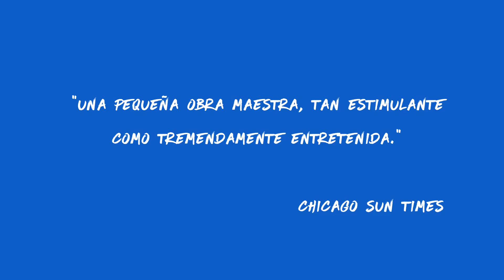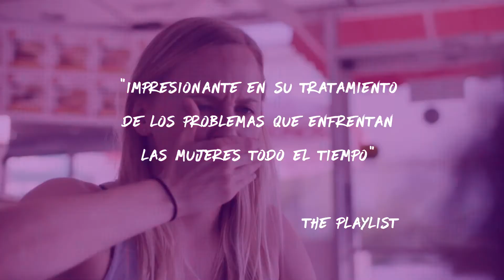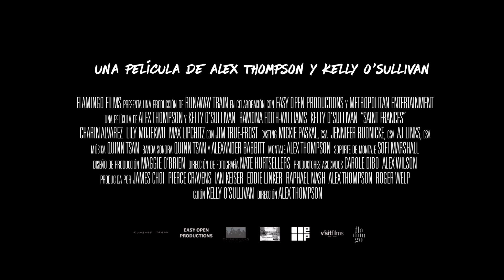SAINT FRANCES tráiler vose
Bridget, de 34 años, lleva varios meses desesperada por encontrar un trabajo y darle sentido a su vida. Después de poner fin a un embarazo no deseado, encuentra trabajo como niñera de la brillante y bulliciosa Frances, un trabajo que acepta a regañadientes sin apenas tiempo para recuperarse física y emocionalmente del aborto. Esta situación provocará tensiones con la pequeña Frances y con una de las madres lesbianas de la niña. Sin embargo, y a medida que pasa el tiempo, Bridget comienza a sentir que forma parte de una familia, y que gran parte de los problemas por los que atraviesa están relacionados precisamente con este hecho.